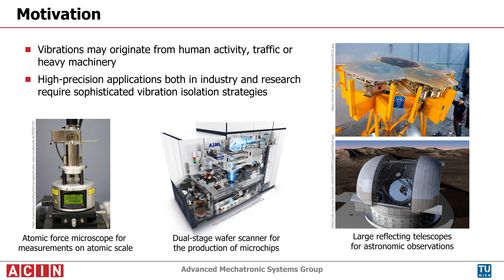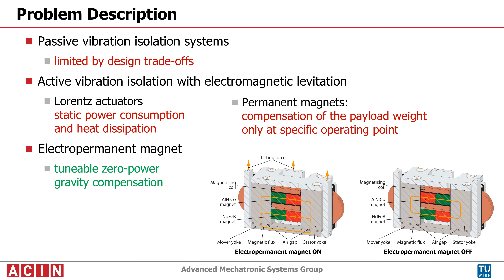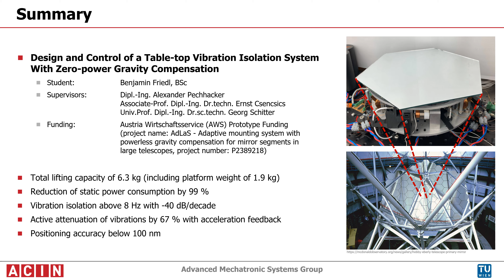Vibration Isolation and Positioning System With Zero-power Gravity Compensation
Design and Control of a Table-top Vibration Isolation System With Zero-power Gravity Compensation

Course: Diploma Thesis Project, 2024
Student: Benjamin Friedl
Supervisors: Alexander Pechhacker, Ernst Csencsics, Georg Schitter